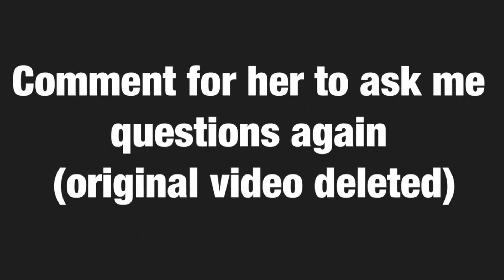I PUT HER IN THE HOT SEAT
Remember to stay true to yourself and never let nobody make you feel otherwise!!

Quote of the year: “My success is inevitable”✅

UGC Tiktok: Indyalexis.ugc
UGC Twitter: indyalexiss